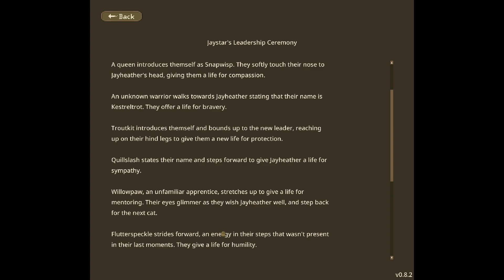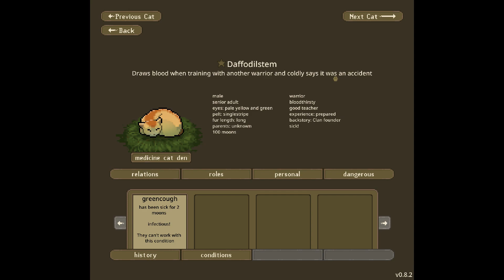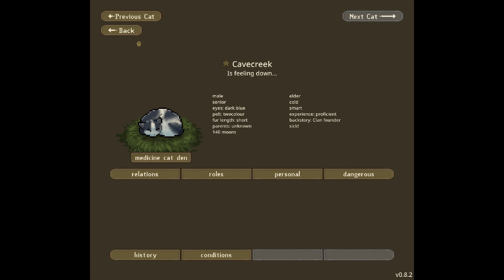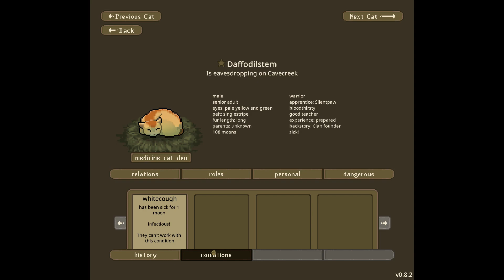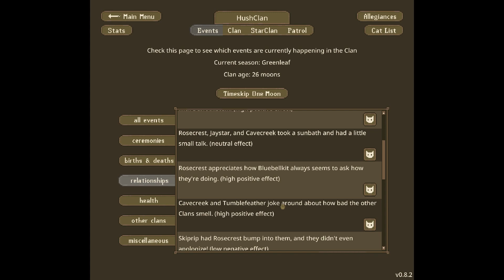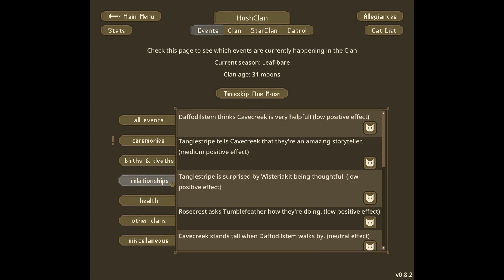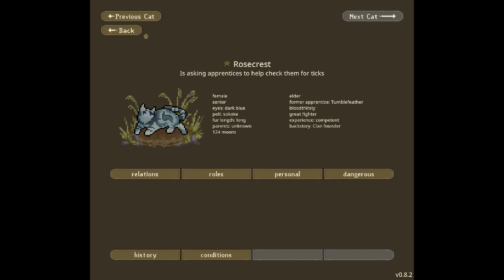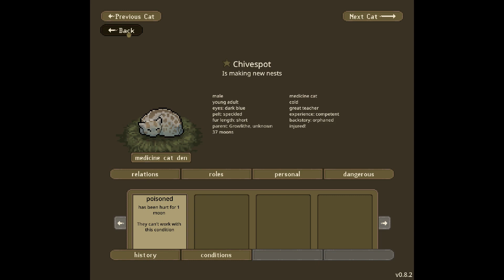AHAHAHAHAAAAAAA [clangen - hushclan]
I HAVE
A ME CAT?
(im gonna put a link to the speedpaint i made of tumble :D)

v